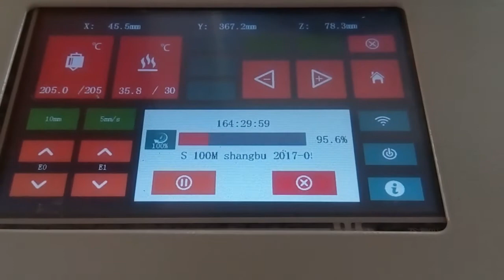NEW LARGE Customized 700x500x600mm MD-756 3D Printer Working Video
This is a new customized 3D printer machine with large build size 700x500x600mm for a German customer. As many customers demand this size, we make several sets of MD-756, which makes the price and production time of machine are more good for our clients. Thanks~~